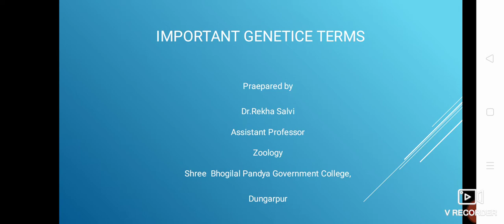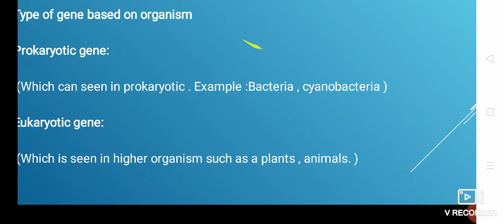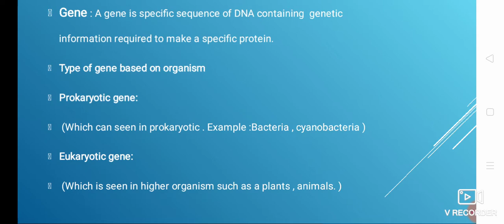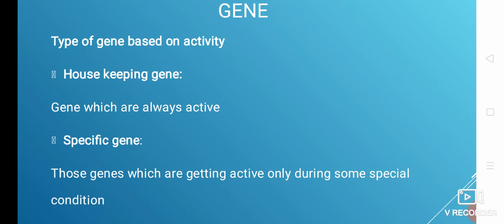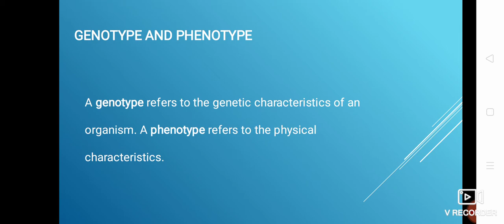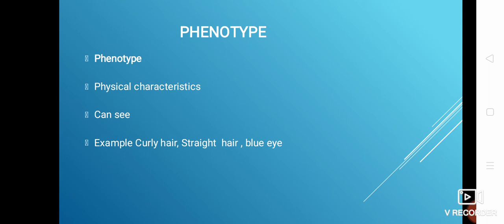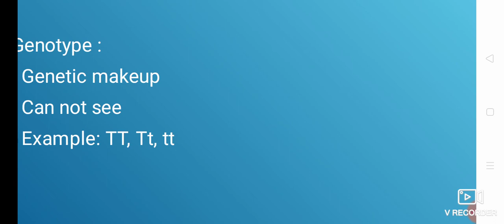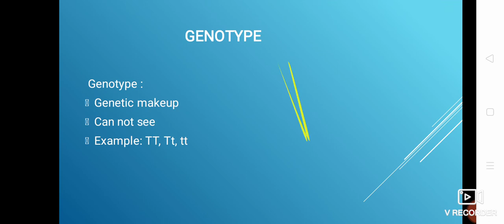Gene phenotype and Genotype